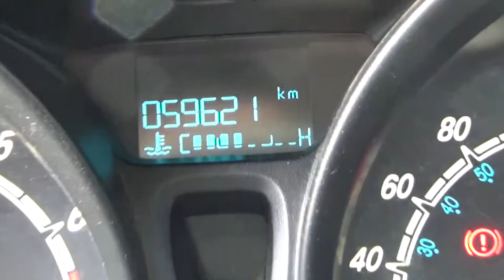Ford / Fiesta / 2016 - GM177184